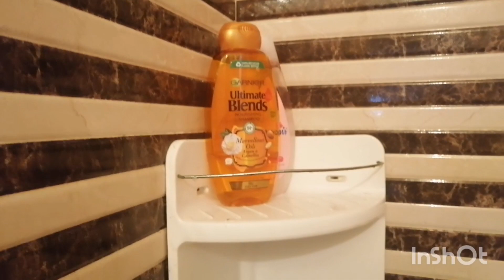فديو تحفيزي /تنضيف سريع للبيت!!انا لويساتي من صباح إلى مساء/رحة نفسية/مولد النبوي الشريف 2021 تهنئة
التنسو تشجيع بلايك اشتراك وتفعيل جرس 🔔 ليصلكم كل جديد 🔔 فضلا وليس امرا 👍 شكران نتمنى يعجبكم فديو جديد عوشركم مبروك ❤️ احلى متتبعين 🥰 غزالة